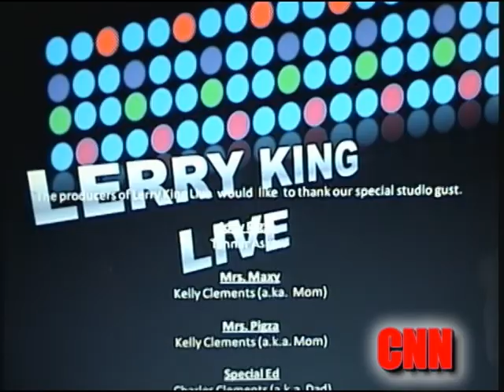CNN LARRY KING LIVE (EPIC PARODY)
This is a video i made a long time ago in 4th grade. I did this for a book report. It turns out my dad met the lady who got Larry King's interviewers. Guess who she is sending this video to?